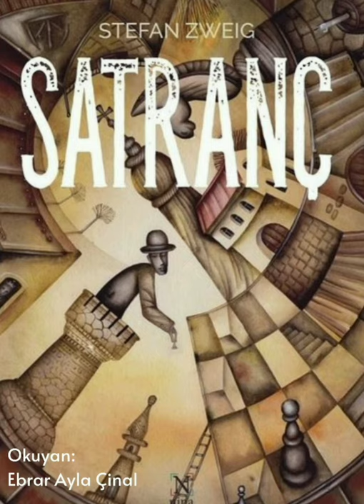SATRANÇ - Stefan Zweig/ Sesli Kitap Dinle (3. Bölüm)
Eser: Satranç
Yazar: Stefan Zweig
Okuyan: Ebrar Ayla Çinal